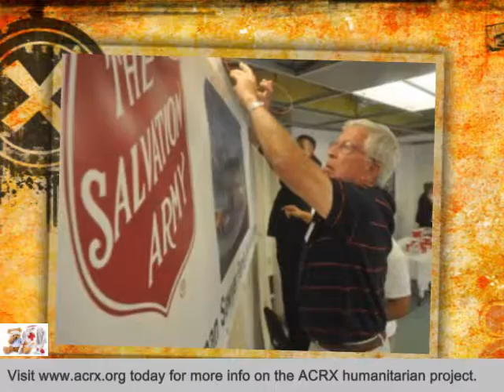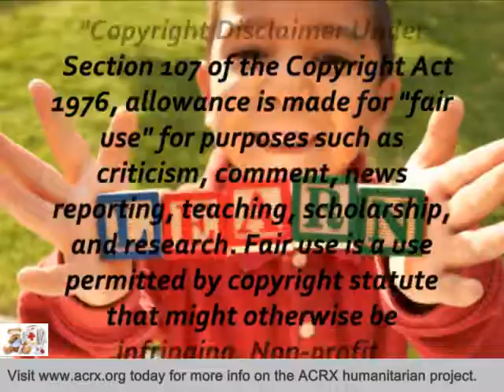Salvation Army Red Shield Clinic in Manitowoc,WI Receive Tribute & Medication Help By Charles Myric